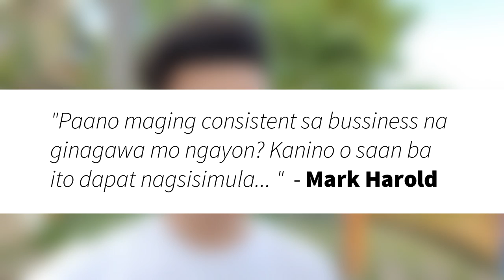Pano maging consistent sa networking business